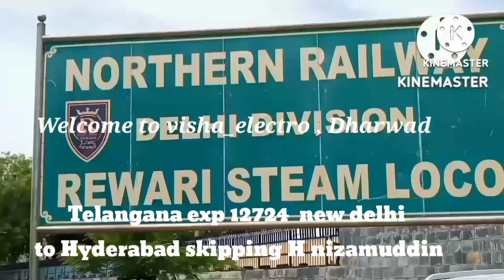telangana EXP (12724)new DELHI to HYDERABAD DECAN skipping H Nizamuddin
telangana EXP 12724NEW DELHI to HYDERABAD DECAN skipping H Nizamuddin
Filename
TELANGANA EXP.mp4
Travel with Us – No Extra Charges! 🌍
Join me on my YouTube channel for tips and guides on tour and travel ticket booking without any hidden fees!
🚆 What You’ll Find:
Expert advice on booking train, bus, and flight tickets
Travel vlogs to inspire your next adventure
Tips for a hassle-free travel experience
SWR Help @SW_Help,@AshwiniVaishnaw,@DRMUBL,@DRMSBC
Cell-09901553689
Let’s make your travels easy and affordable!
Let me know if you need any more adjustments or additional information